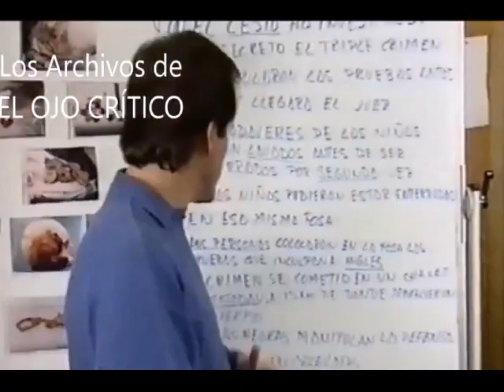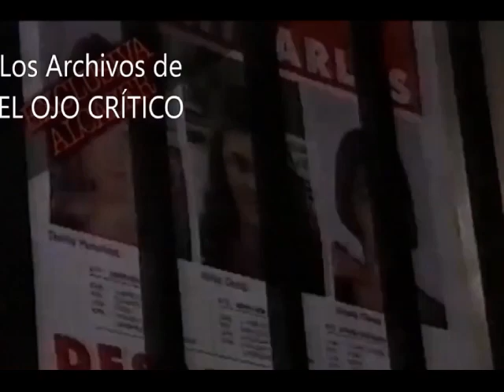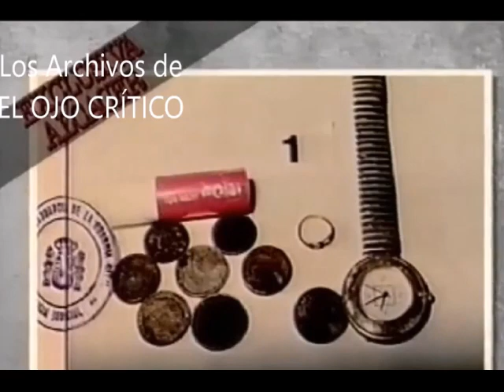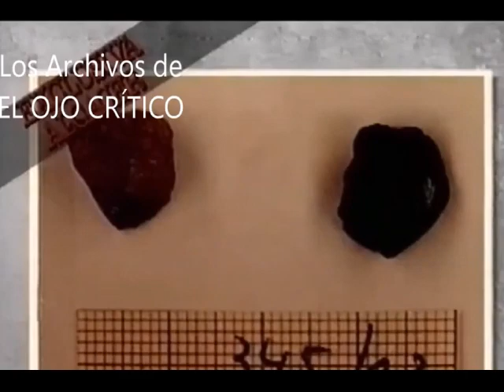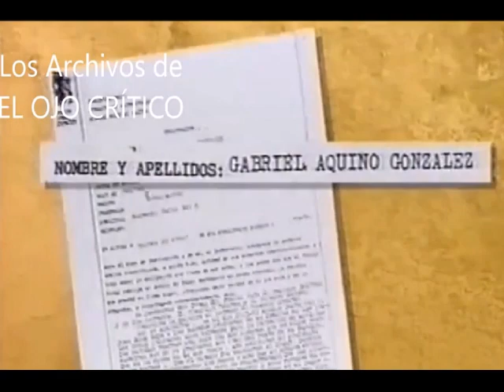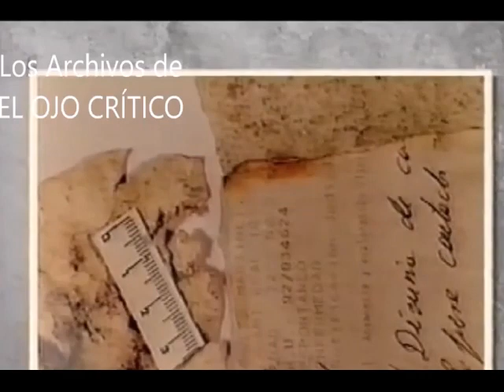CASO ALCASSER. PARTE 1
En este video puedes ver a Pepe Navarro entrevistando a Fernando Garcia y a Juan Ignacio Blanco en relación con el caso Alcasser.
La duración es de 54 minutos.